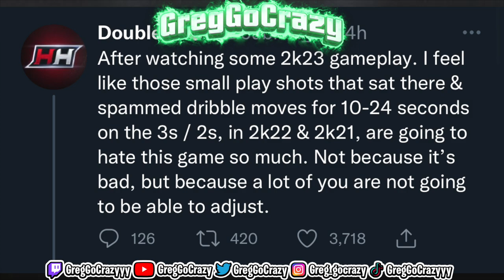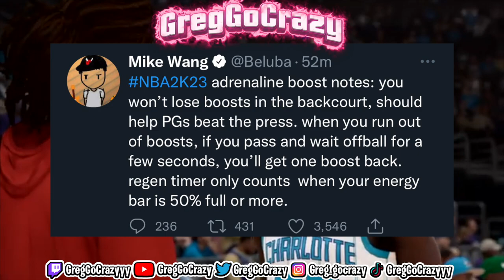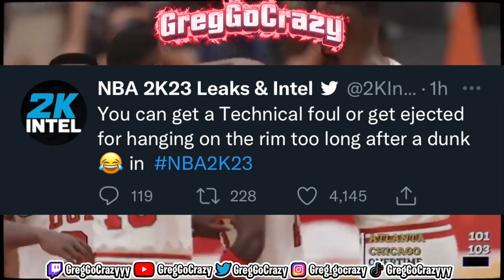SLASHERS ARE GOING TO BE THE META IN NBA 2K23…..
2-way slashing playmaker
Shooting 2-way slashing playmaker
2-way slashing playmaker with sharp takeover
3 and D point
Defensive anchor
2-way slashing playmaker
7’3 stretch
Balanced scorer
2-way slashing playmaker with contact dunks
Menace
Menace badge
100 Badges
100 Badge Demigod
96 Badge Upgrades
Best Badges
Best Build
Rarest Build
NBA 2K22
Current-Gen
Next-Gen
PS5